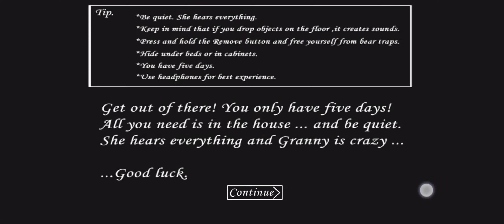GRANNY ESCAPING FROM THE CAR V. 1.7.9.3 EXTREME MODE